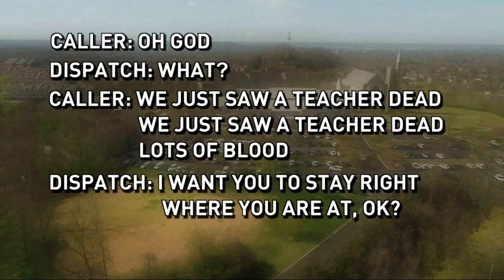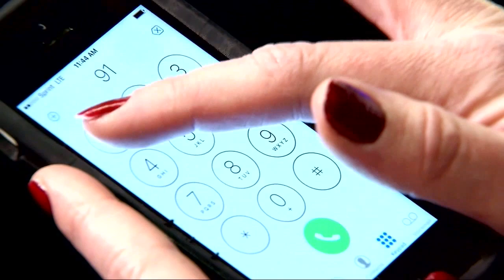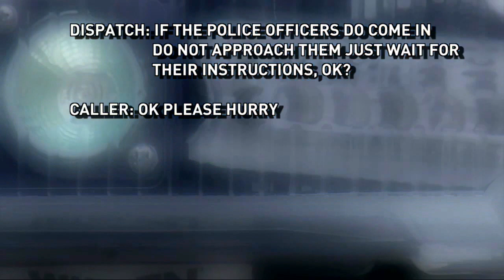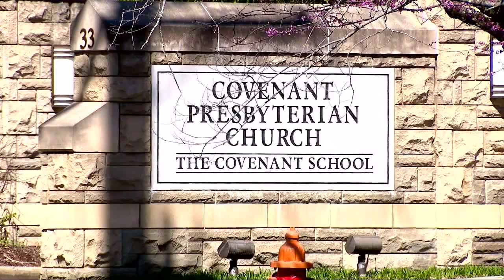Remembering the Covenant shooting Part 2